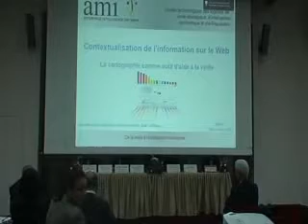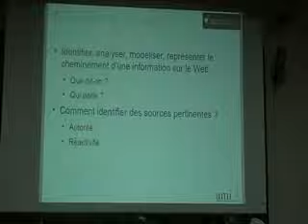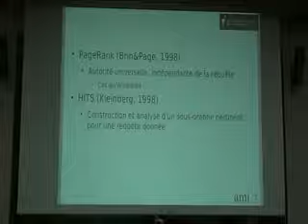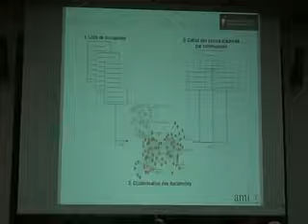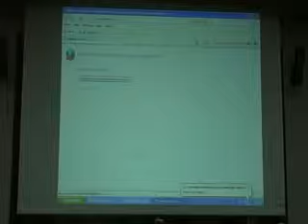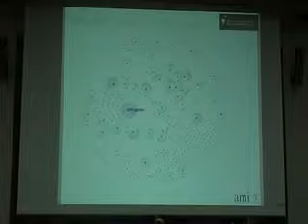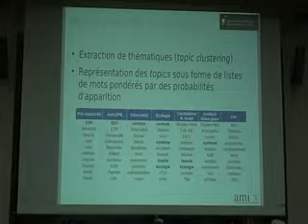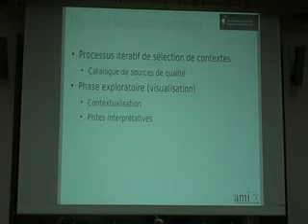Aurélien Lauf : Contextualisation de l'information sur le Web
Séminaire : Cartographie de l'information quelle valeur ajoutée?
06-07 Décembre 2012